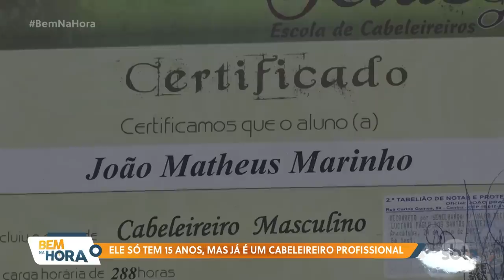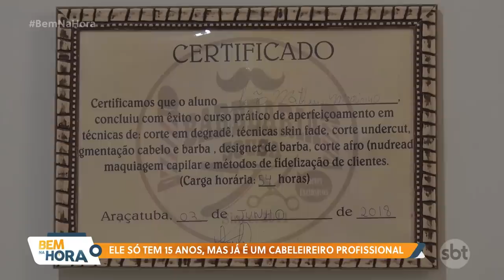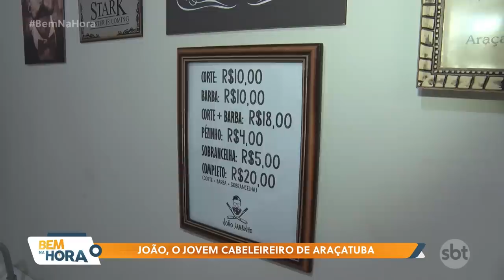Ele só tem 15 anos e é cabeleireiro profissional